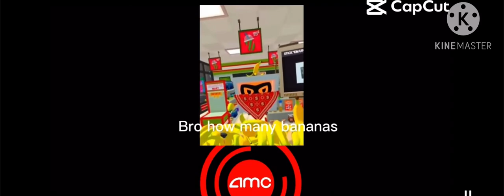Sparta antimatter no bgm remix